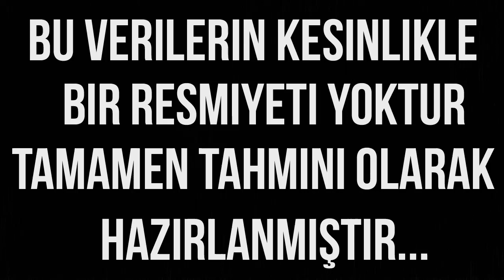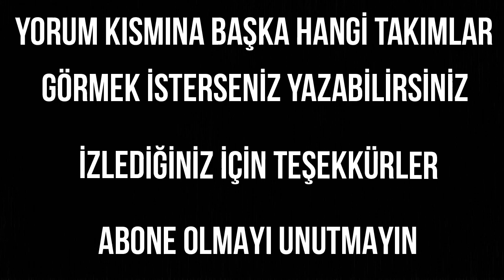FIFA 19 Beşiktaş Oyuncu Reytingleri